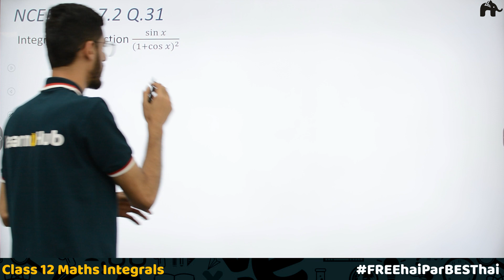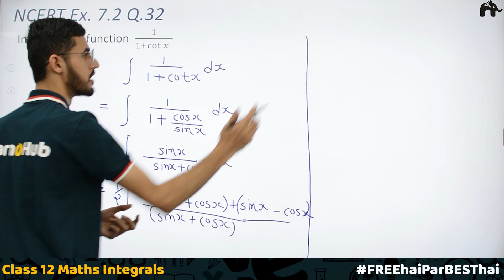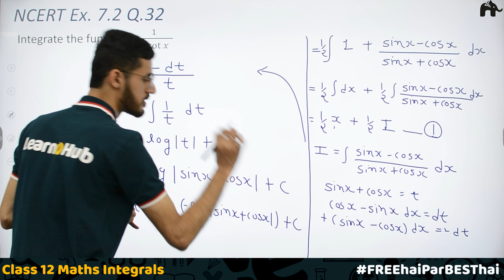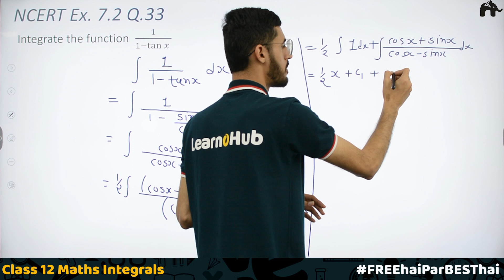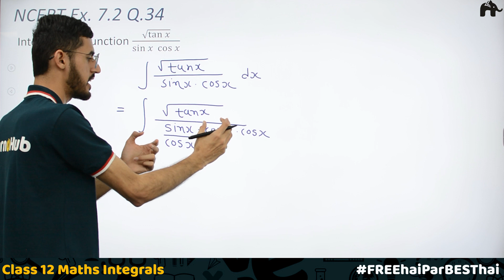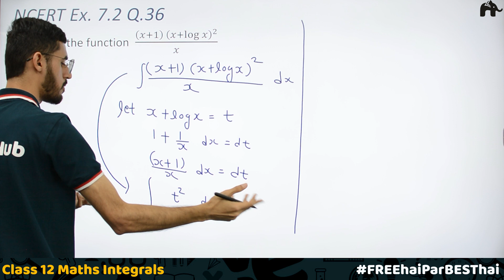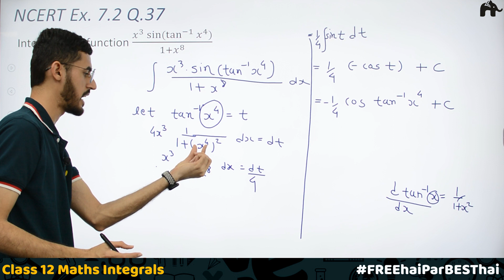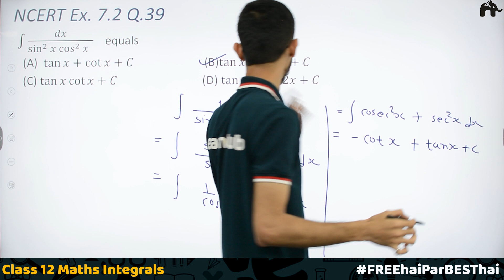Integrals Class 12 Maths Chapter 7 | NCERT Solutions Mathematics Exercise 7.2 Questions 31-39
Timestamp:
00:00 Introduction
01:06 NCERT Ex Q31
03:10 NCERT Ex Q32
12:10 NCERT Ex Q33
19:56 NCERT Ex Q34
24:31 NCERT Ex Q35
25:54 NCERT Ex Q36
27:57 NCERT Ex Q37
32:56 NCERT Ex Q38
34:50 NCERT Ex Q39